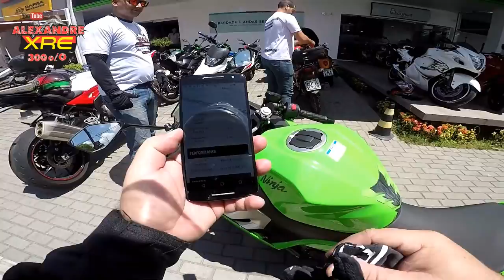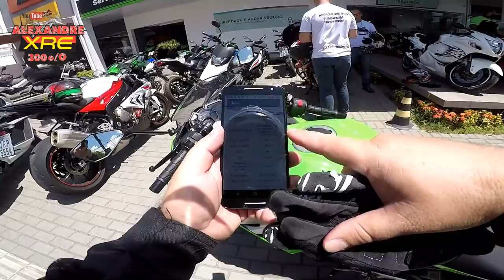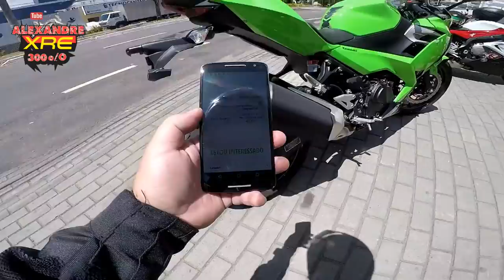Kawasaki Ninja 400 test ride review rachinha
Características, pilotagem, desempenho, surpresa ao lado de uma 650, parceria com Denílson Motovlog e Edson Paz 88.

LaranjaMecânica
Alien Motos
Tasouza Rider
Queiroz_zs